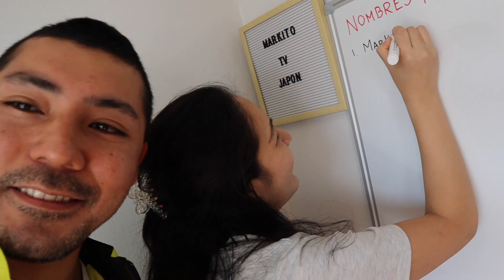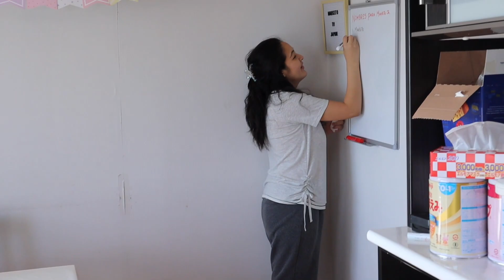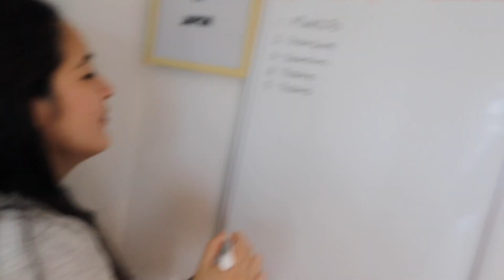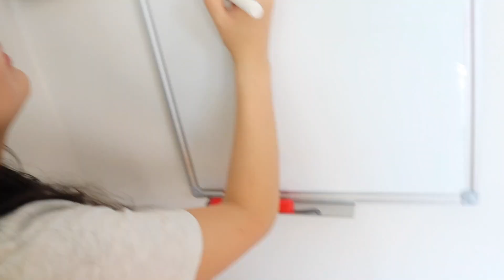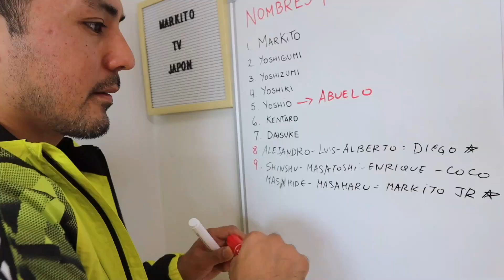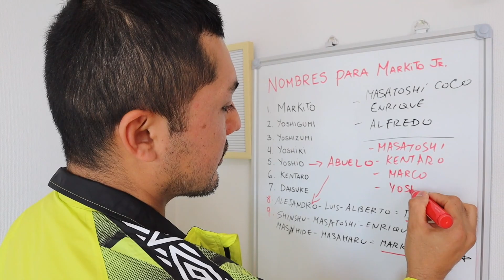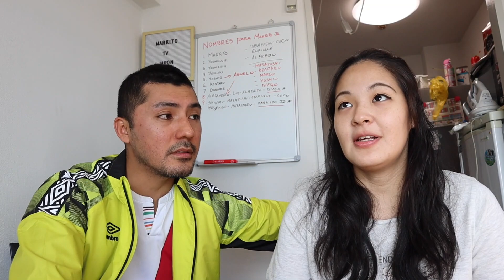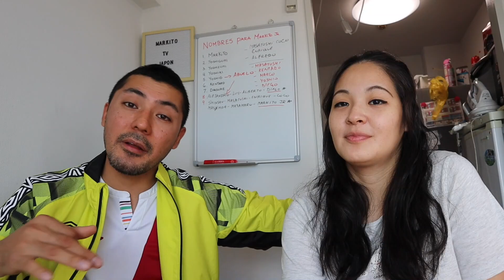EL VERDADERO NOMBRE DE MI HIJITO 👶🏻❤️